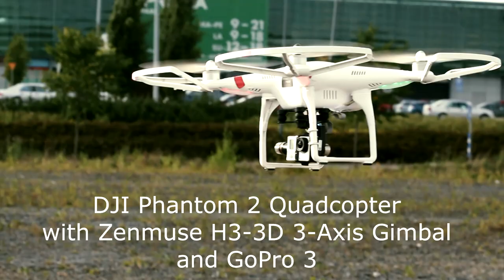DJI Phantom 2 Quadcopter with Zenmuse H3-3D 3-Axis Gimbal and Gopro3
First test flight. Testing RTH (failsafe) features etc. Wind: gusty 4ms/s